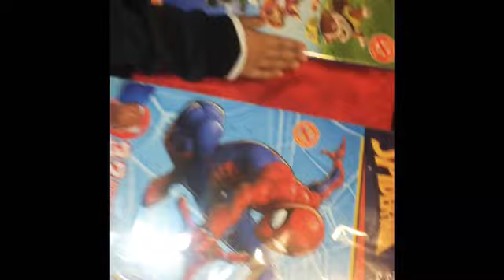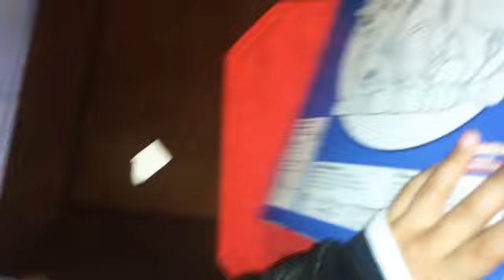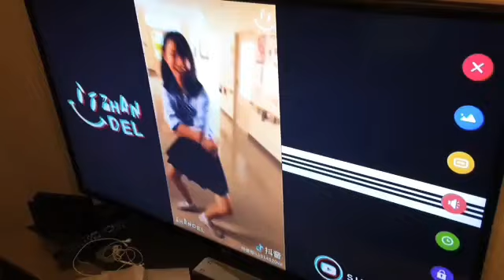MAKING SNOWFLAKES CRAFTS/VLOGMAS DAY 4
Hey Beckysqaud So i KNOW I’m mad late in my VLOGMAS videos but I will be dropping VLOGMAS Day #2 , #3, and number five today so stay tuned and tmrw the next two will be posted so stay tuned hope y’all enjoy this video